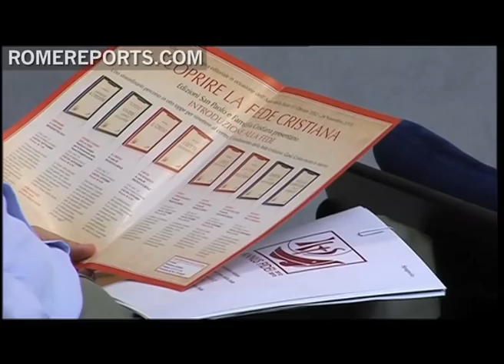Vatican presents the major events for the Year of Faith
The Vatican has presented its plans for one of its most important events of 2012. It with the Year of Faith which begins on October 11, 2012 and ends on November 23, 2013. .